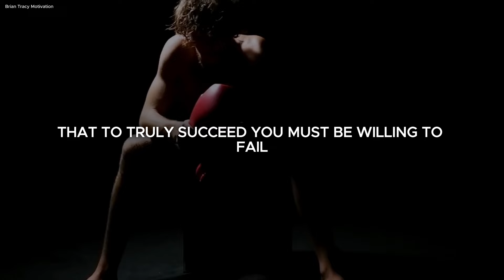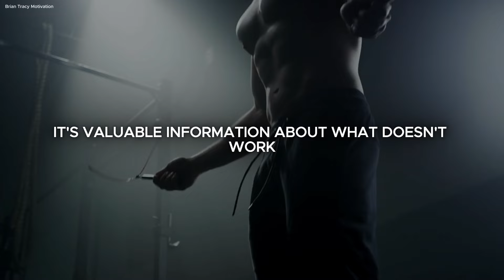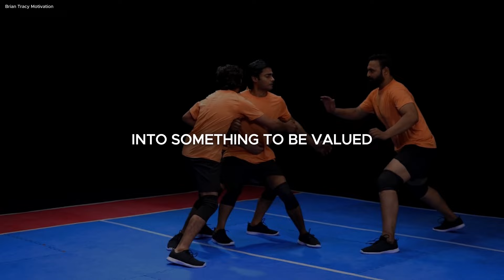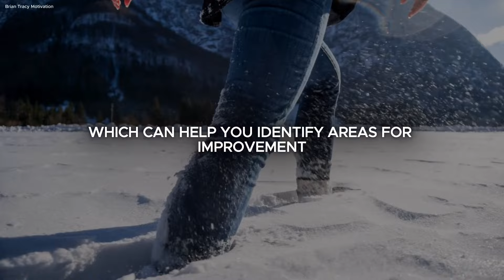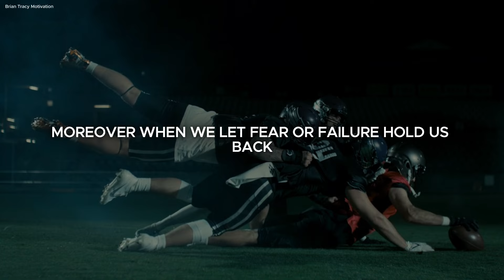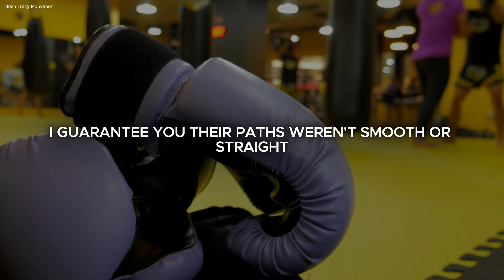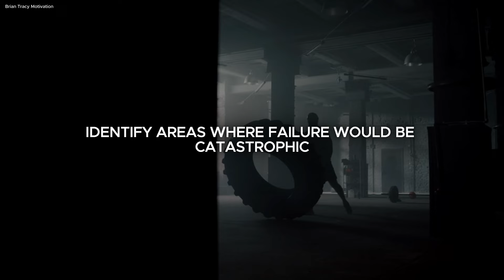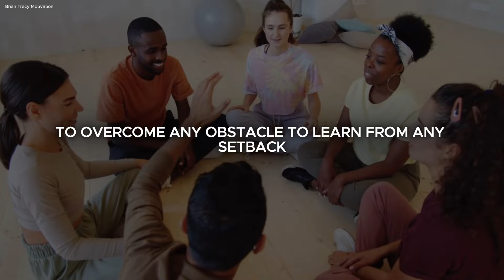TO SUCCEED YOU MUST FAIL - Brian Tracy Motivation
Ever felt like giving up after a setback? Think again! In this game-changing talk, we flip the script on failure and show you why it's actually the key to your success.

👉 What you'll learn:

Why successful people LOVE failing
How to turn your biggest flops into stepping stones
The mindset shift that'll skyrocket your resilience
Real-life examples of famous "failures" who became legends

Whether you're an entrepreneur, student, or just someone chasing big dreams, this talk is your blueprint for turning setbacks into comebacks.

Don't let fear hold you back any longer. It's time to fail your way to the top!

💬 Share your biggest "failure turned success" story in the comments. Let's inspire each other!